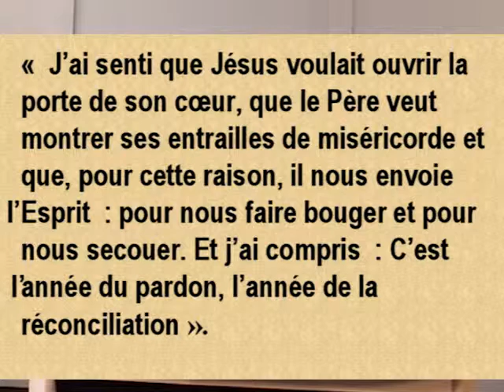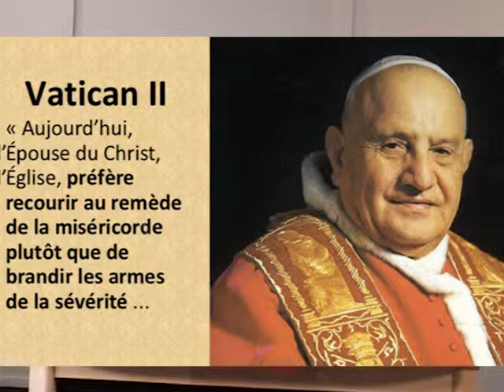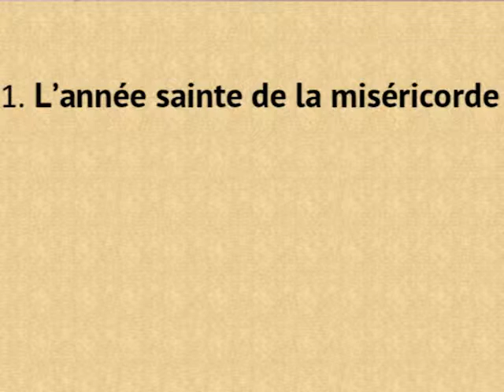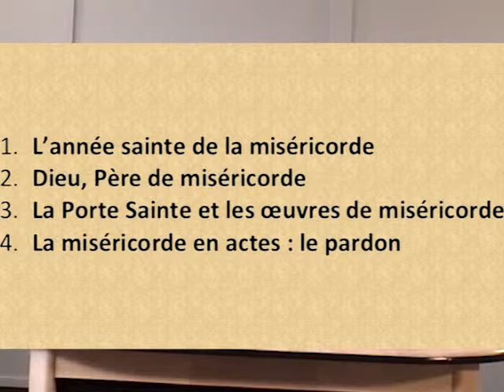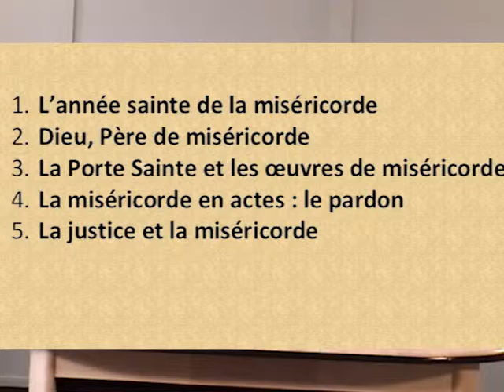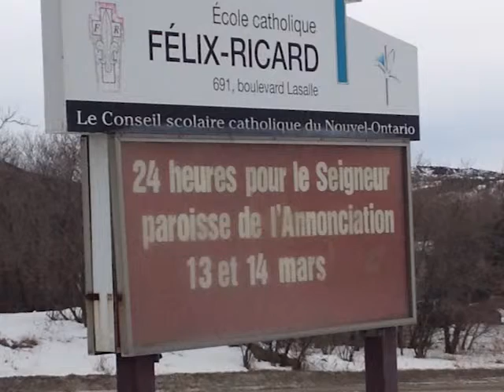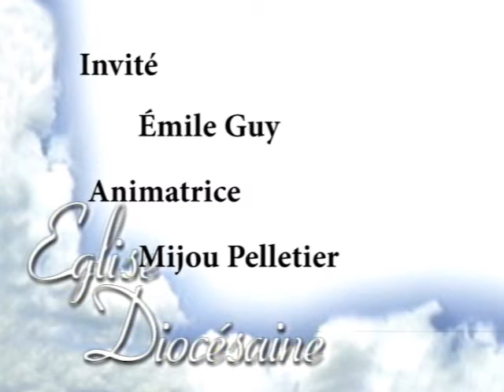1776 : Formation : l'Année Sainte de la miséricorde